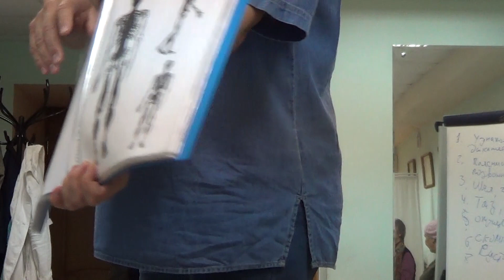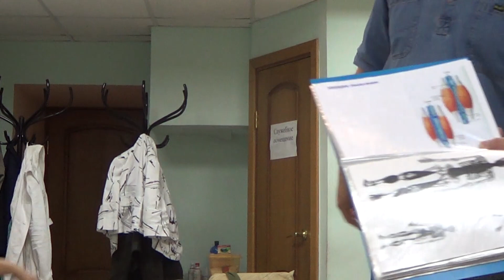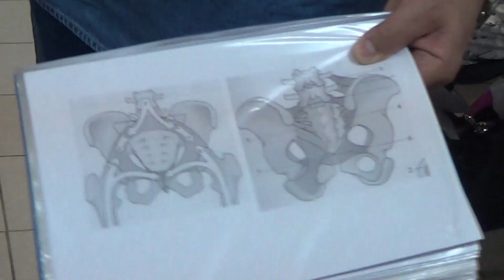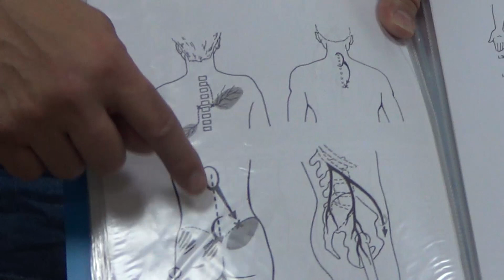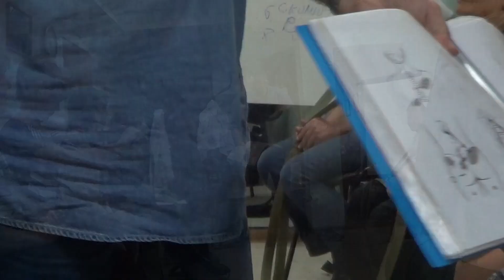"Школа домашнего костоправа" 2015 год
Занятие ведёт Ивашкевич Михаил Витольдович